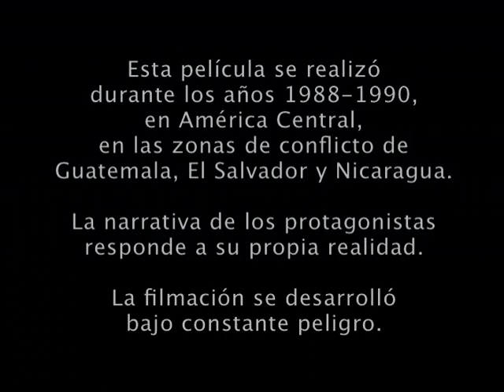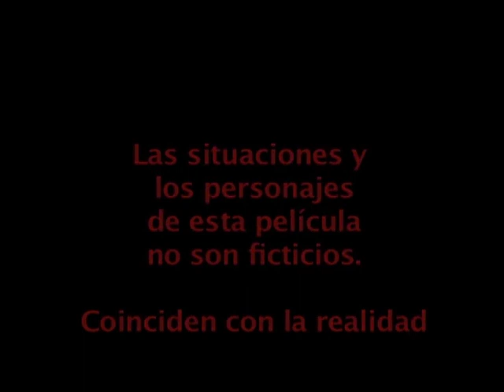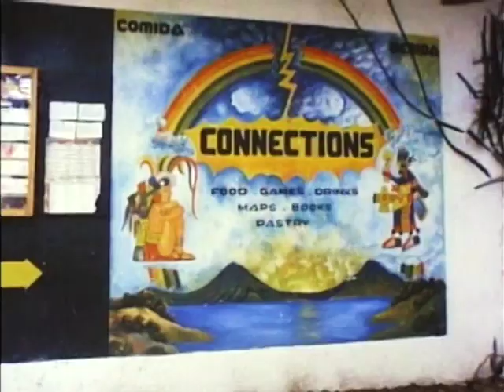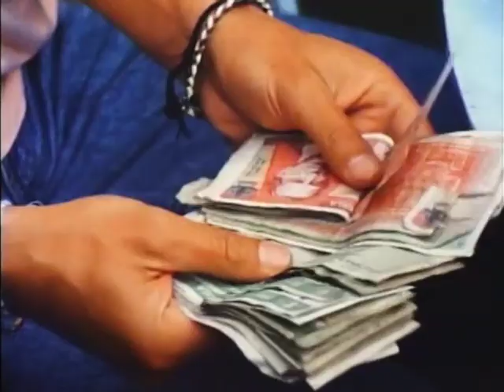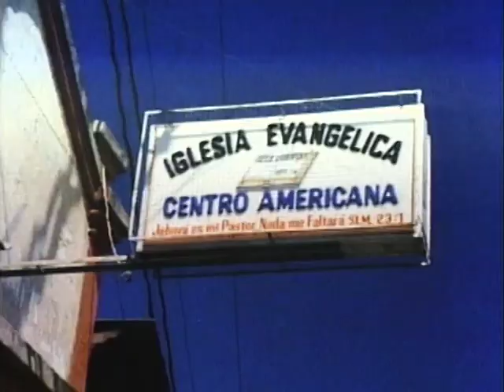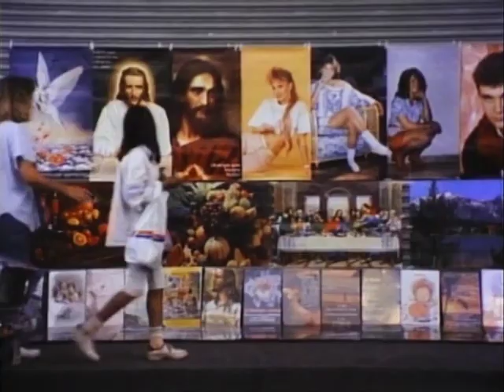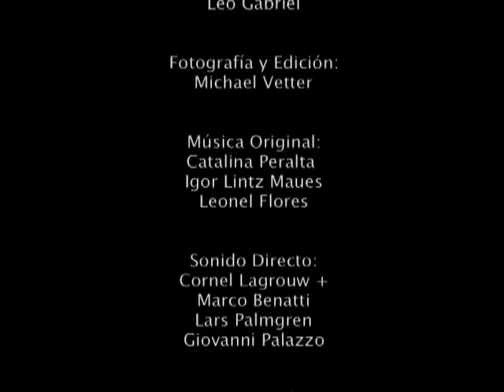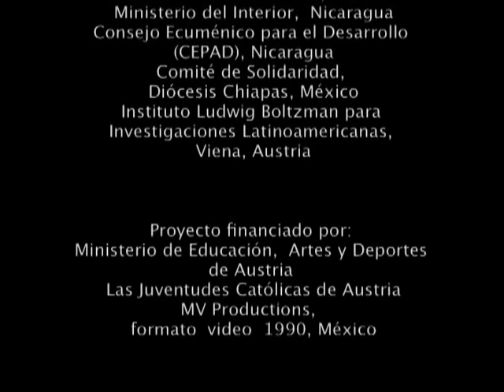Documental Senderos, la odisea de los indígenas en Centroamérica Proyección de documental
Cine Debate
Presenta: Michael Vetter
Participa: Miguel Ángel García Rivera
Miércoles 28 de abril 15:30 horas